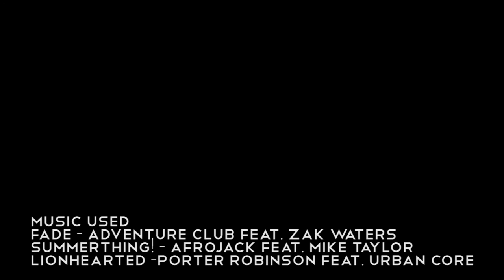UC Irvine Dragon Boat Recruitment Video (2015)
Hi everyone! Welcome to the 13th Generation of UCI Dragonboat! There will be Open Practices this weekend, September 26 and 27. Hope to see you all there!